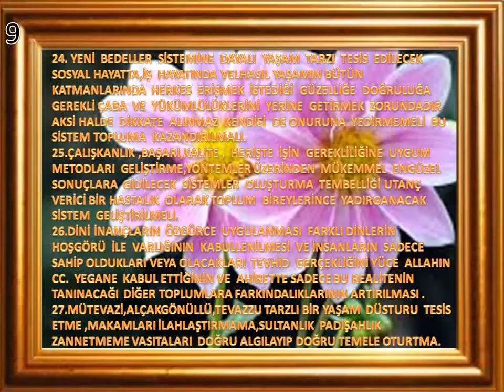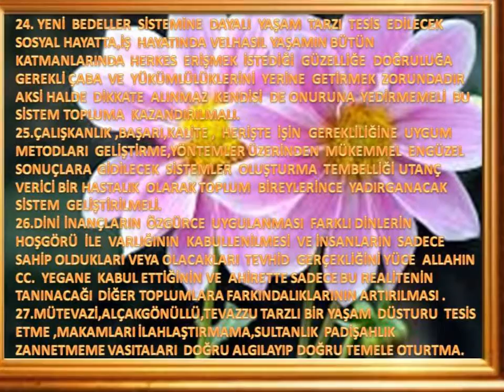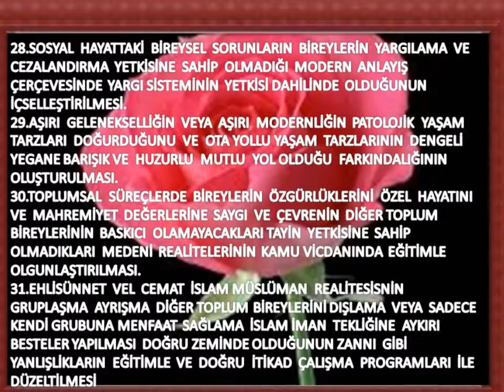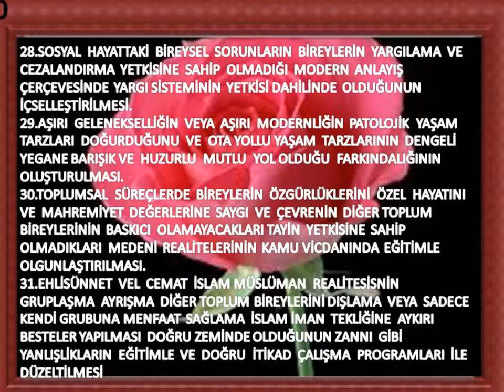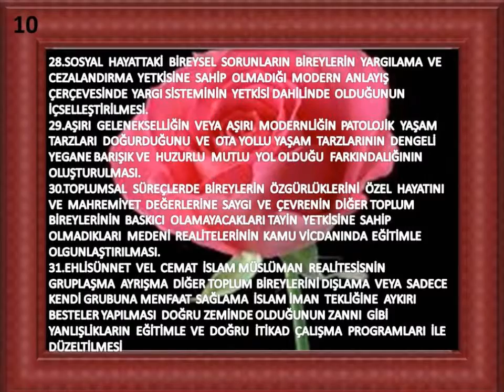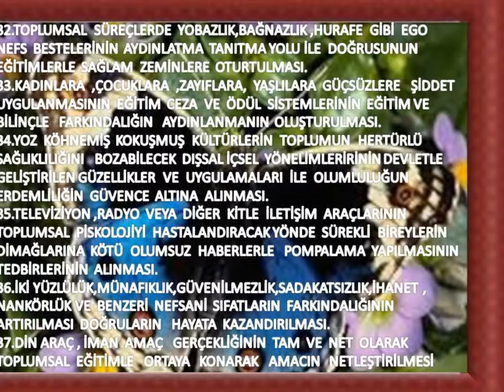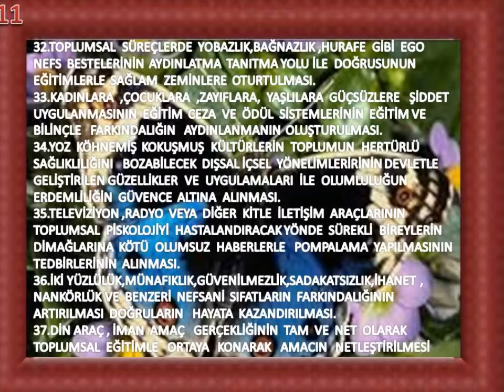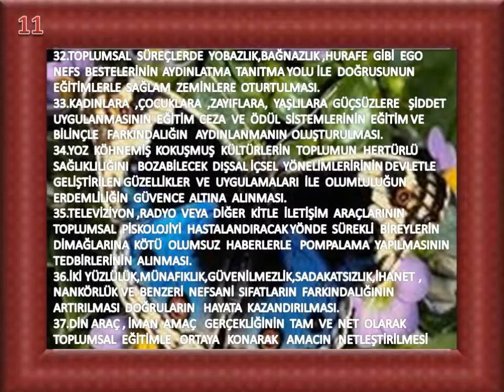SUPER DEVLET TÜRKİYE 9-10-11